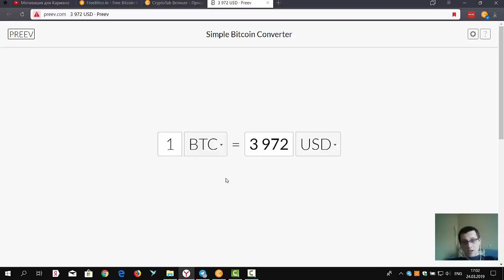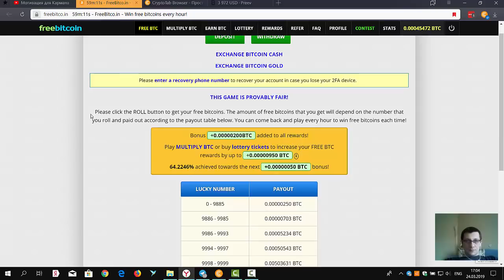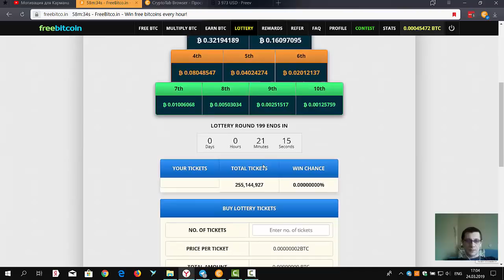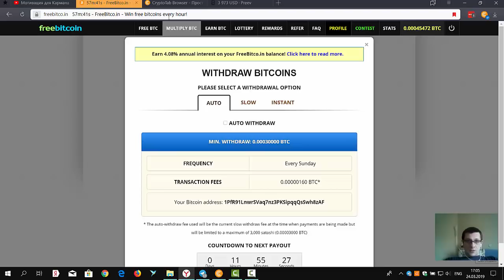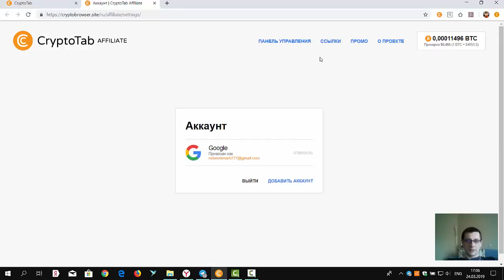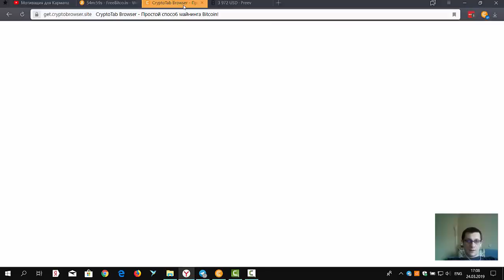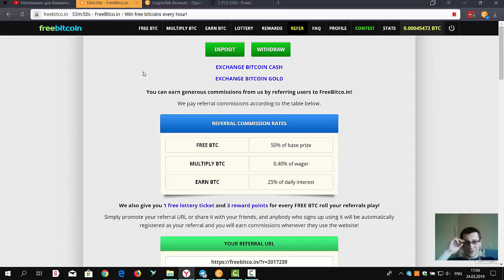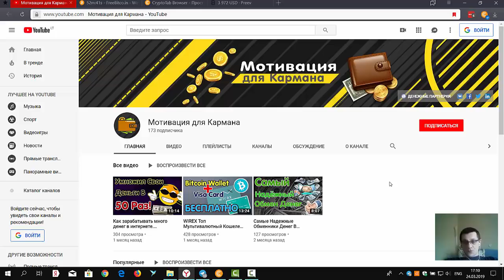НОВЫЙ ЗАРАБОТОК В ИНТЕРНЕТЕ 2022 БЕЗ ВЛОЖЕНИЙ!!! КАК ЗАРАБАТЫВАТЬ В ИНТЕРНЕТЕ ДЕНЬГИ#